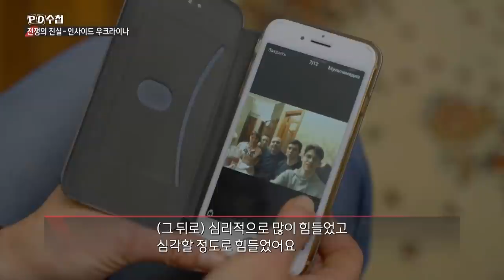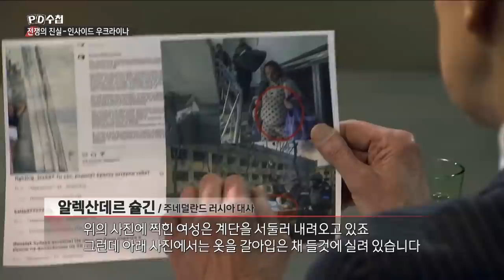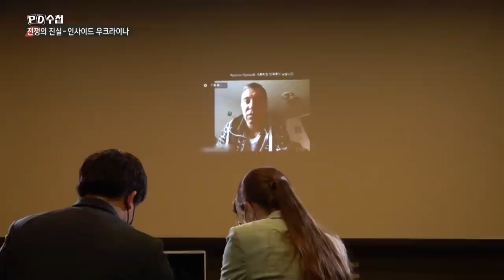전쟁의 진실, 인사이드 우크라이나 - 전반부 - PD수첩 MBC 2022년4월19일 방송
50여 일 간의 전쟁 르포
우크라이나의 현실과 전쟁범죄